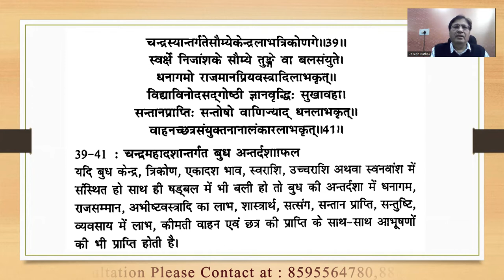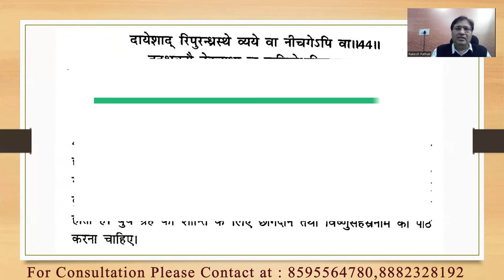दशाफल अध्याय Part :- 16(चंद्र महादशा में बुध की अन्तर्दशा) || 8595564780, 8882328192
दशाफल अध्याय Part :- 16(चंद्र महादशा में  बुध की अन्तर्दशा)